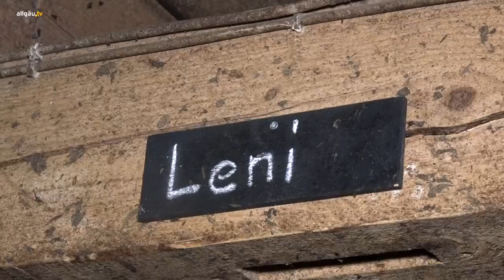Land und Leute Oberstaufen - 20. August 2018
Für diese Oberstaufen-Folge von Land und Leute war unsere Redakteurin Theresia Keck bei einem – „ganz normalen“ - Alpsommer-Morgen auf der Hündlealpe mit dabei und hat sich mit Extremsportler Toni Steurer auf dem Hochgrat beim Berglauf getroffen. Traumhafte Ausblicke inklusive…